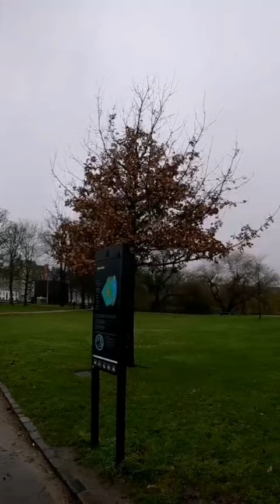Danish King Frederick IX Statue